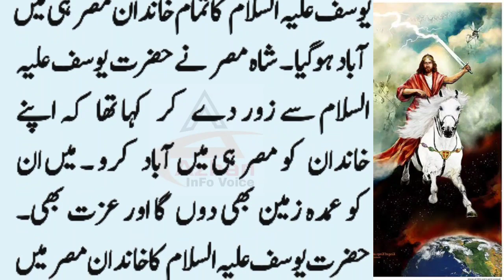Hazart Yousif Ki Badshahat ke Baad ki Zindagi | Hazart Yousif ka Mukmal Qissa in urdu Hindi